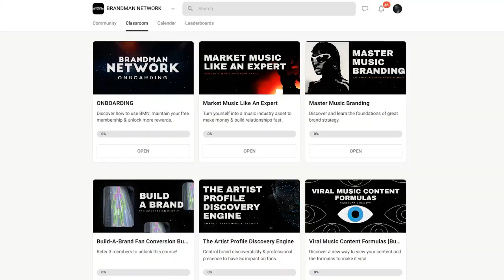The Sad Truth About The Songwriting Industry